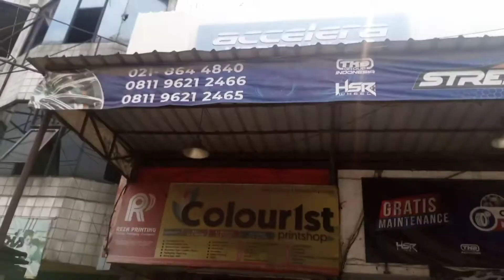GANTI VELG CRV R17 MODEL OFF-ROAD HSR WHEEL DI @STREETRACE hsrwheel modifikasicrv#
modifikasicrv hsrwheel streetrace# MODIFIKASI CRV PAKAI VELG HSR TYPE TSINGA R17 MODEL SEMI OFFROAD HSR WHEEL

Spesifikasi velg
TYPE : TSINGA JT8013 HSR
RING : 17
LEBAR : 8
PCD : 5X114,3
OTFSET : 30
COLOR : SEMI MATTE BLACK

MEMAKAI BAN MERK  : BRGSTONE DUELER H/T 225/65 R17

SELAIN UNTUK CRV PCD 5X114,3 JUGA BISA DI GUNAKAN UNTUK MOBIL

Toko Velg Street Race Daeler Resmi hsr  wheel Yang ada di kota Bekasi

Disini kami menyediakan velg hsr wheel muali dari R14 sampai Ring 22 dan tidak hanya velg kami juga menjual berbagai macam merk ban yang tentunya harga bersaing

Bisa credit velg atau ban hanya dengan (ktp&sim) proses cepat

Credit card cicilan bunga 0% di semua bak ( kecuali Bank Mega )

Menerima tukar tambah velg dan ban dengan harga yang pantas

Segera Kunjungi Show Room kami Karena masih banyak model2 velg yang keren dan terbaru pastinya

untuk yang mau bertanya tentang velg atau ban bisa hubungi kami ( 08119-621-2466) atau kalian bisa klik langsung online shop resmi toko kami di bawah ini

Alamat toko
Jl.raya kalimalng no 50B jakasampura bekasi barat sekitar 200m dari pertigaan lampu merah caman patokan toko persis samping pom bensin total kalimalang